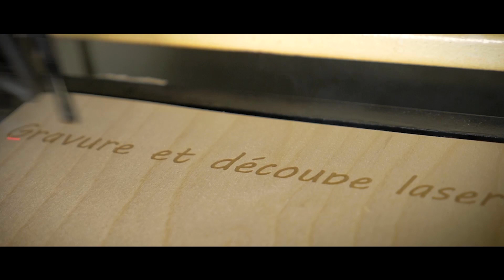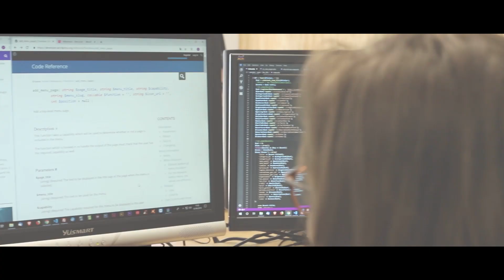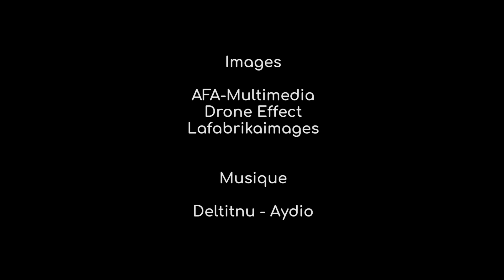Entreprendre en Lozère Naturellement : installer son entreprise, innover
Lozère Développement vous accompagne pour l'installation de votre entreprise.
- Recherche de bâtiment
- Mobilisation de l’ensemble des acteurs institutionnels et économiques autour des projets d’entreprise
- Accélération de votre maitrise des usages du numérique et des nouvelles formes d’organisation du travail qui en découlent.
- Faciliter l’installation de votre famille et de vos salariés (emploi, services, logement).